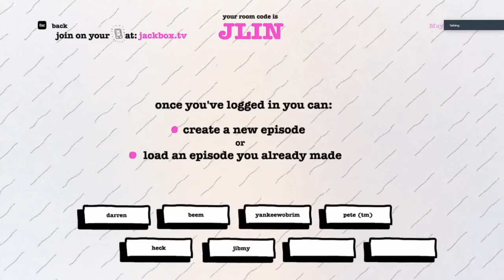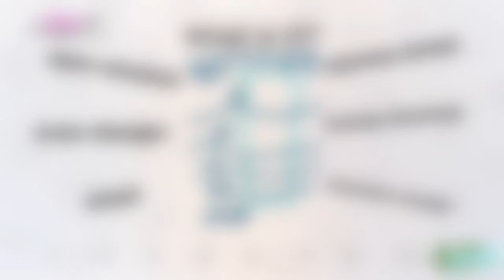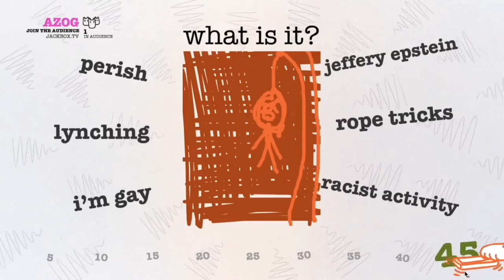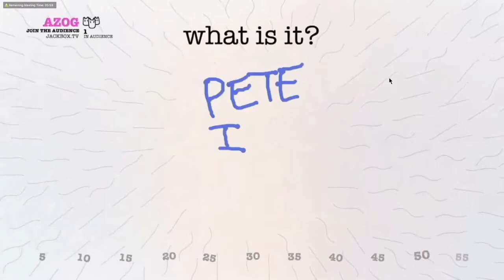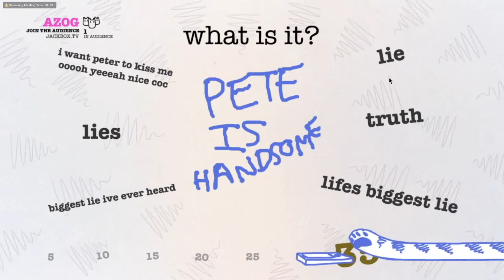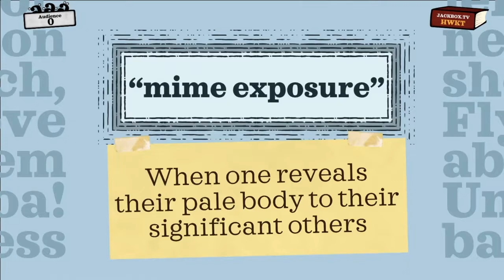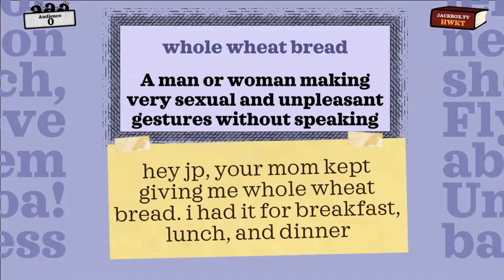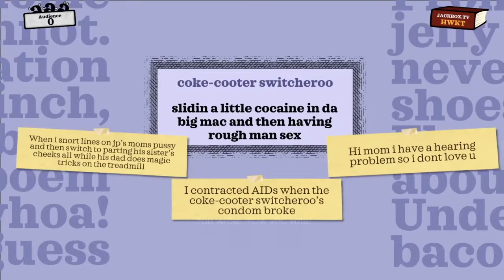JACKBOX INSANITY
Another night in Zoom chat jackbox led to some absolute chaos.